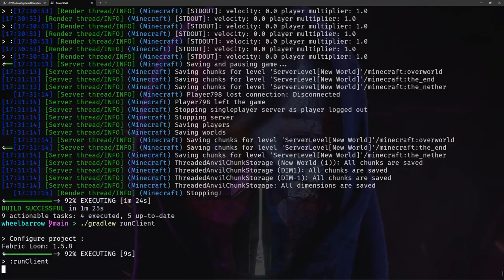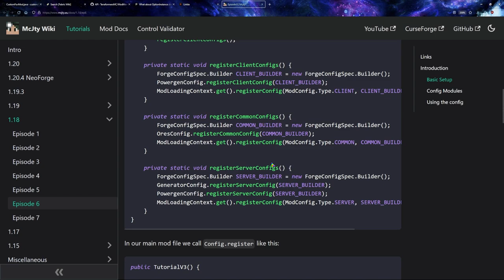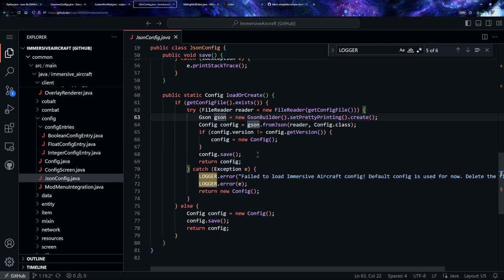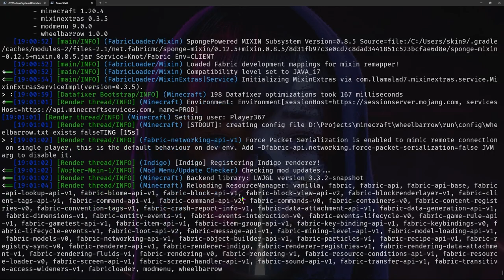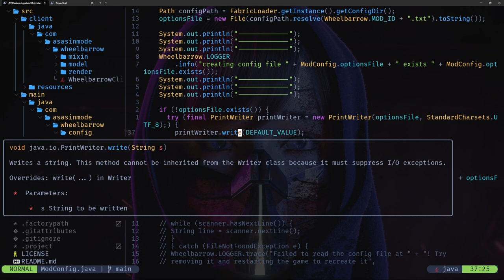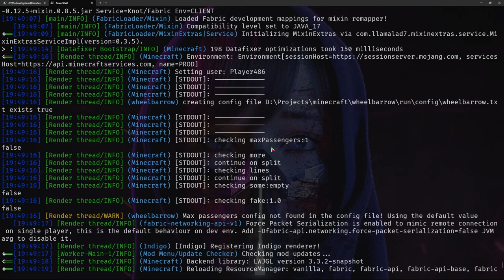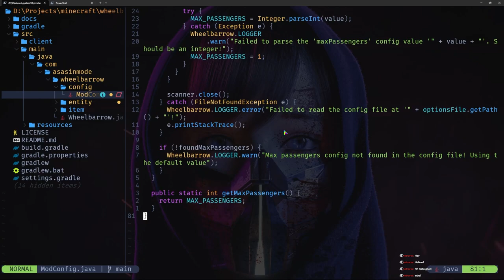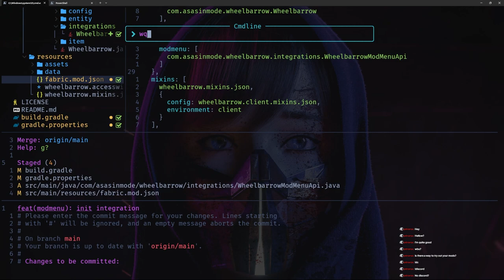Wheelbarrow mod | Configurable number of passengers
The 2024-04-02 vod of making the minecraft wheelbarrow mod.

0:00:00 intro
0:01:38 start
2:17:56 break
2:19:28 continuation